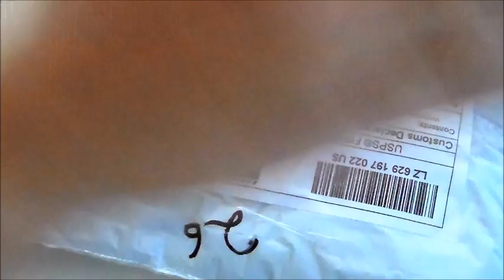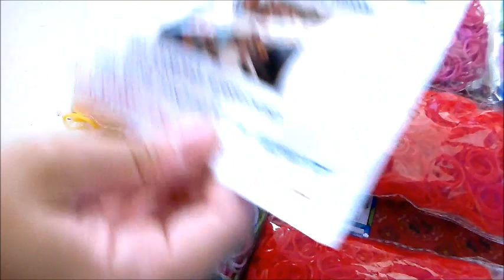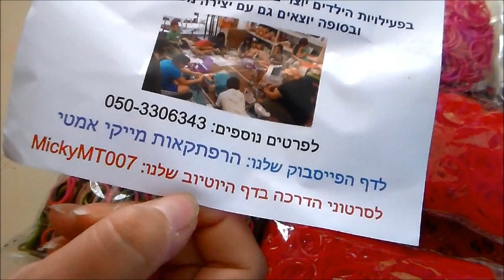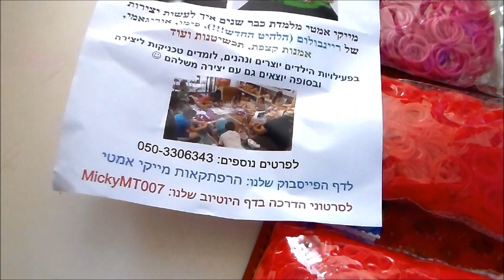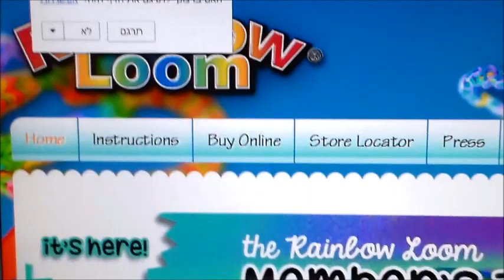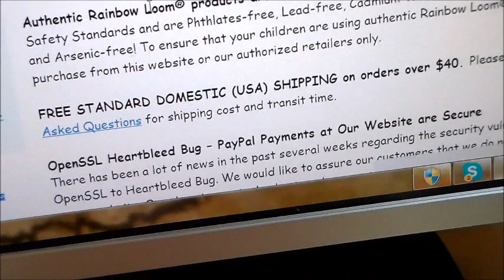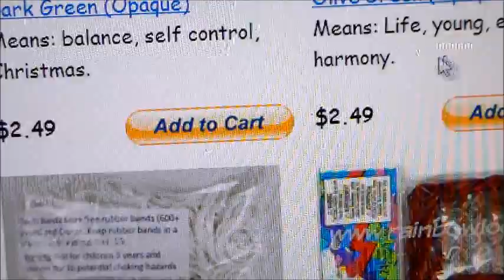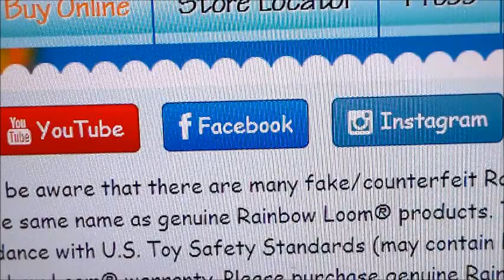ריינבו לום משלוח גומיות ג'לי אדום ++ mickymt